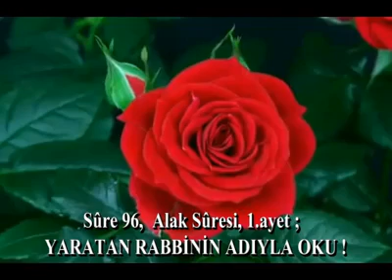Yaratan Rabbinin Adıyla Oku Gülün Açılması Anı